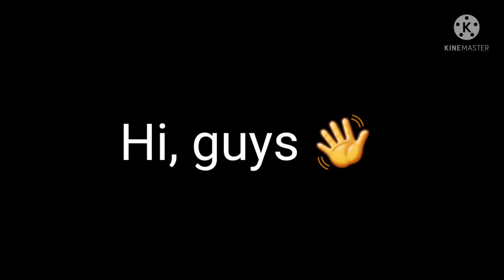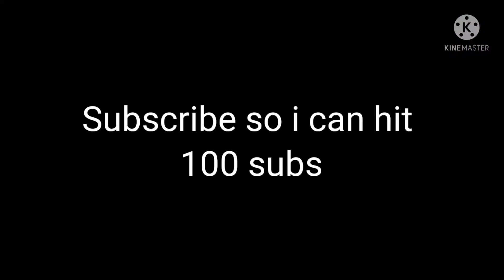Christmas Mirrored season | Review and damage test | Pixel gun 3d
Overall the backup and special are really good, the sniper and primary are decent